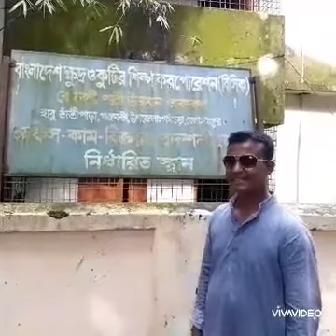রংপুরের বেনারসি পল্লী।